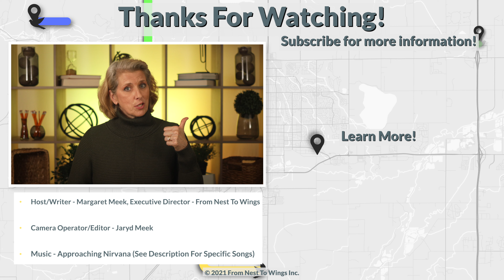How To ACE Your Final Exams!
Final exams are not a night before project.  To truly learn the information and perform well on the test takes preparation.  Start now!

--Background Music—
Song: Final Flight

Timestamps –
00:00 - Introduction
01:13 - Before You Begin
02:40 - Tips For Your Study Process
05:06 - Break Down Each Class
07:09 – Conclusion